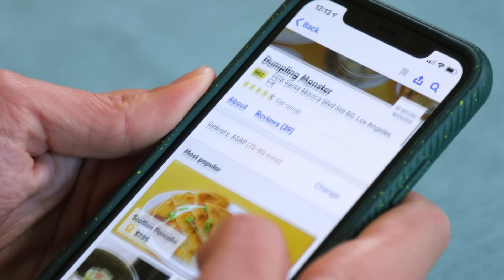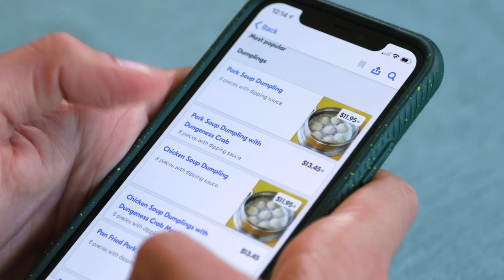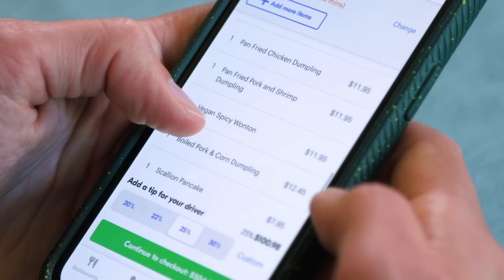Keith Eats Every Kind Of Dumpling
Who doesn't love a Try Guys dumplin video?! Enjoy this amazing meal with Keith & Fam!

EDITED BY
Mishelle Martin